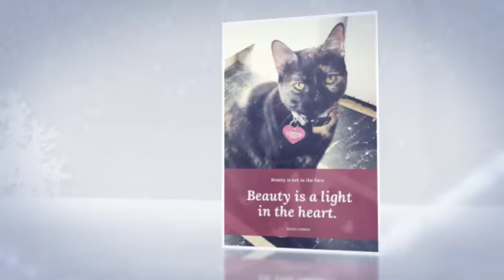Snow day shenanigans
Pumpernickel's Premium Warez Featured cats and my son in a snow themed video.